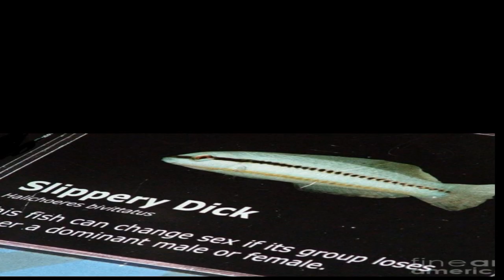Welcome to my channel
💂‍♀️💂‍♀️💂‍♀️Hello viewers, I am Gerald Phoenice Abdelraham and I run this channel
Before educating to you about my content,I would like to say that yall should go to Staten Island Fishing University (the mascot is Halichoeres bivittatus)
My purpose is to make geography videos 💂‍♀️💂‍♀️💂‍♀️